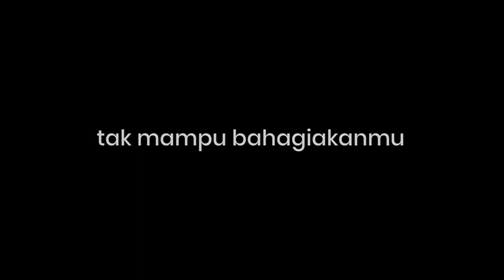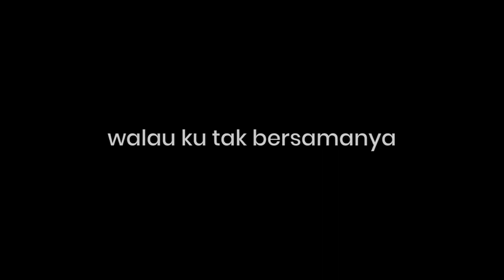yang telah merelakanmu - seventeen